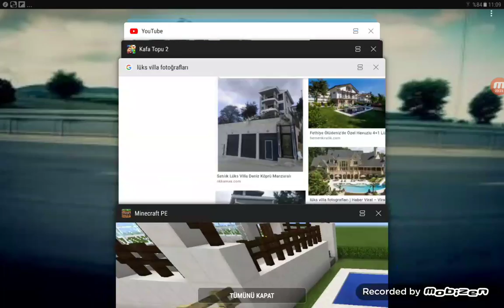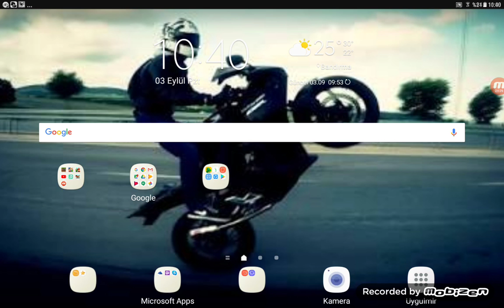Lüks tatlı villa yapımı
Kolayyyy😗